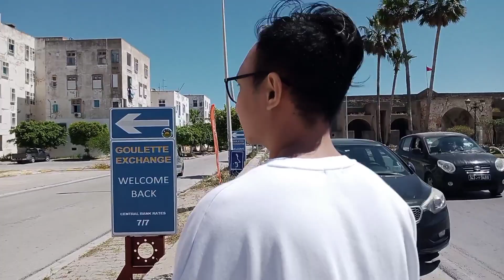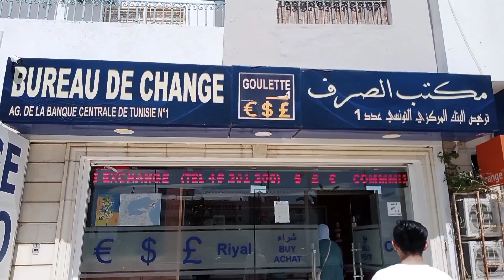WALK AROUND | La Goulette Tunis |Tunisia